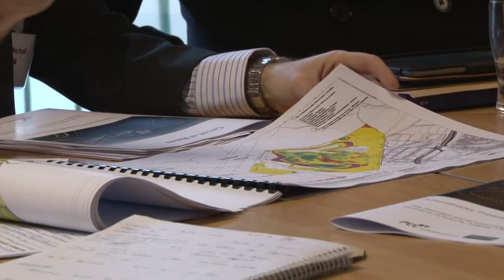Circuit of Wales - Meet The Buyer Event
Short video covering a recent 'Meet The Buyer' event held for contractors hoping to tender for work on the upcoming Circuit of Wales construction. The clip is planned for use as part of a wider PR campaign.